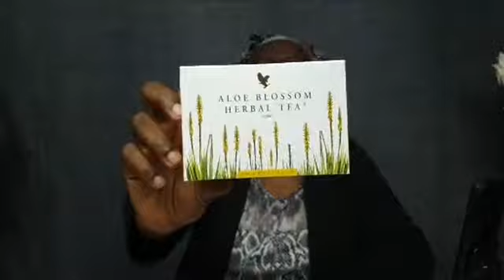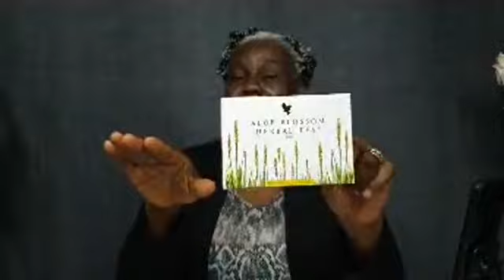STRESS ULCERS; CAUSES, SYMPTOMS, PREVENTON ANDREMEDIES